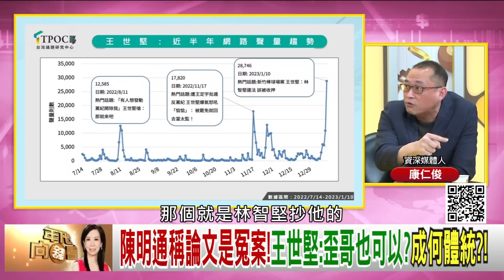精彩片段》康仁俊:如果理念不同那你就離開...【年代向錢看】2023.01.12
下載【年代電視】APP：
iOS平台：